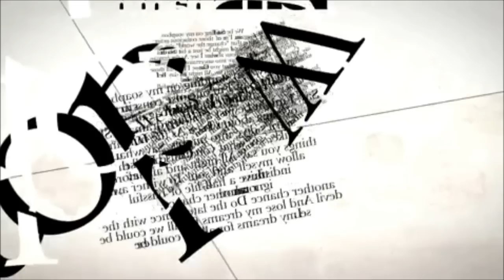INMATERIAL AUDIO presents: H.O - XXX & Y EP